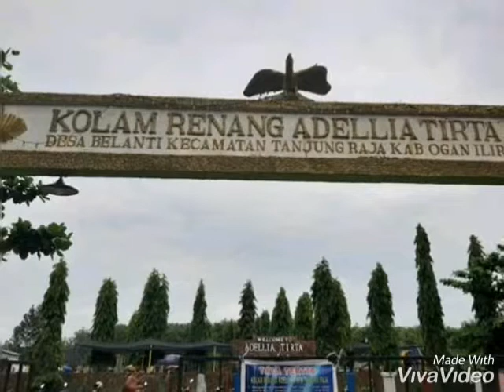ADELLIA TIRTA harga karcis cuman 10000 per orang untuk yg mau berlibur silakan dtng ke adellia